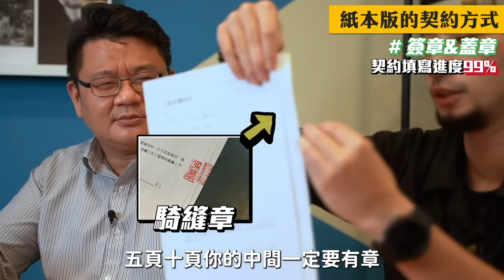工程法律教學幫大家做好的公版合約上線【超認真少年】CONSTRUCTION CONTRACT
人在江湖，沒有顯赫家世或是有力的朋友，遇到糾紛只能靠自己，還有找厲害的律師來辦！

工程承攬合約已上線在「超認真工業技術交流平台」臉書社團

特別感謝：昪正律師事務所
成為頻道會員並獲得獎勵：

【熱門影片】
1台車床抵6間工廠 車床基礎介紹 傳統車床 CNC 自動化整合 Taiwan lathe history (traditional lathe , CNC, DMG MORI )